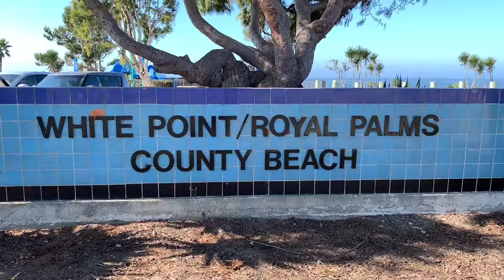- White Point / Royal Palm County Beach, San Pedro, California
Beach, swimming, surfing, wave, surfers, fishing,